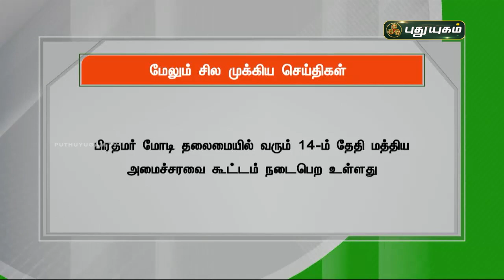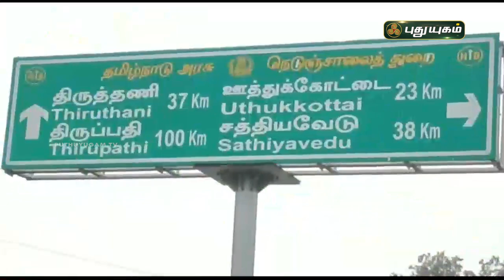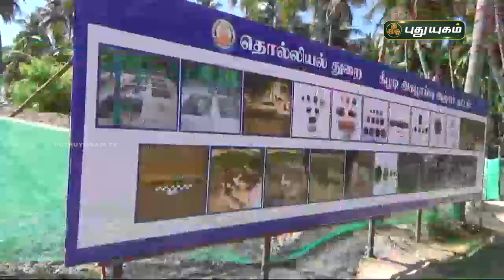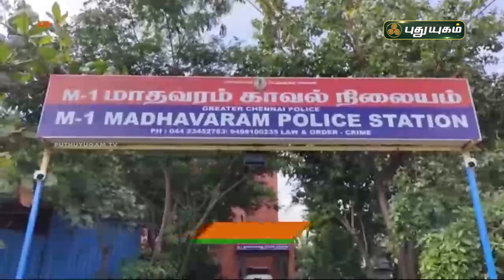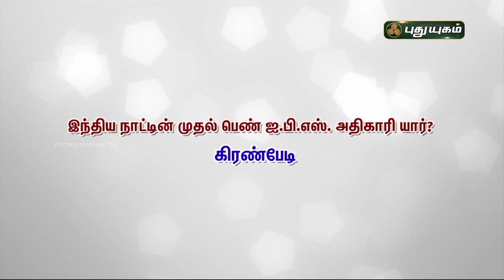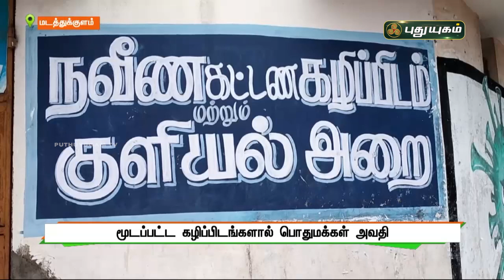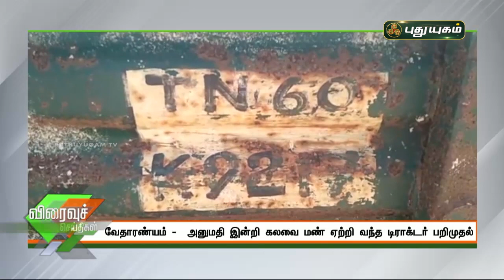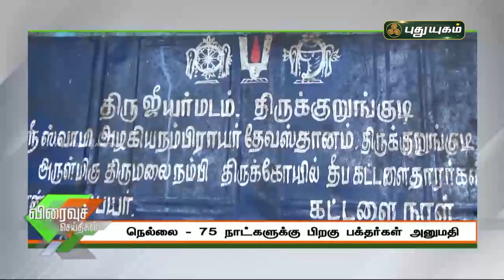புதுயுகம் செய்திகள் | 8 PM News | 10-07-2021| Puthuyugam News | PuthuyugamTV